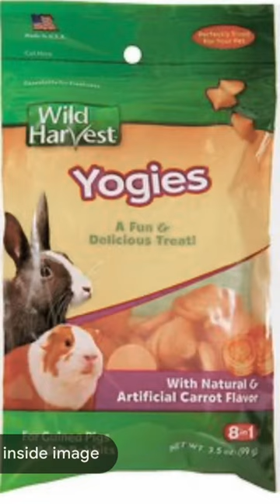Do you ever look at someone and what wonder what is going inside their head (Casper)